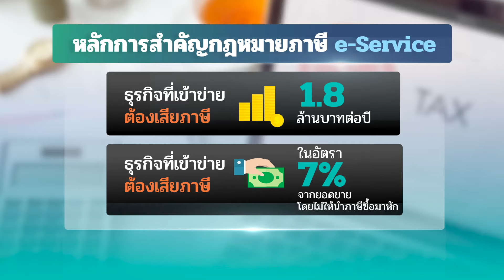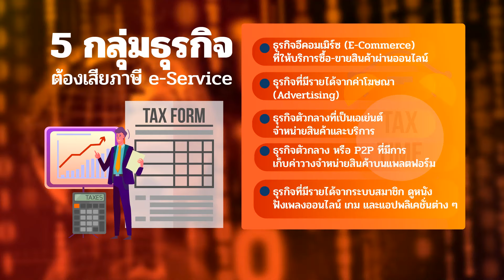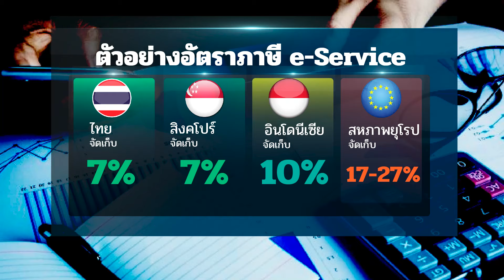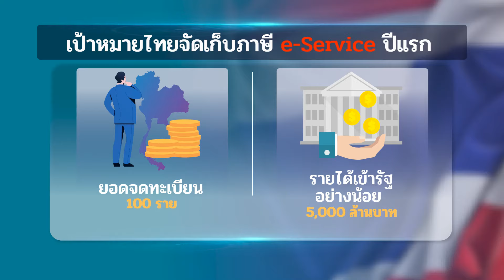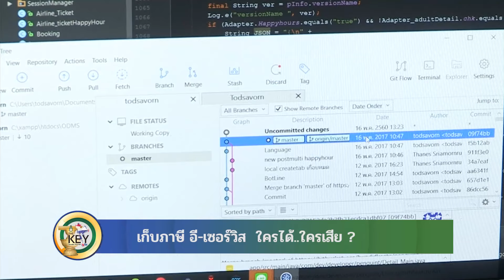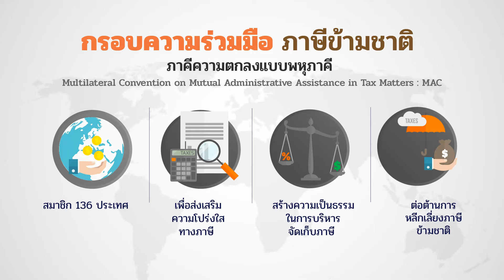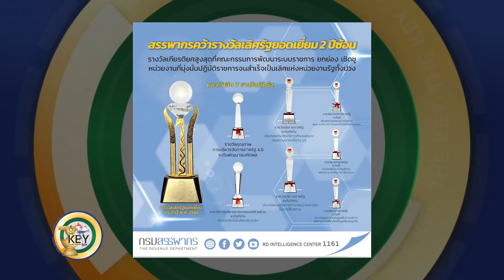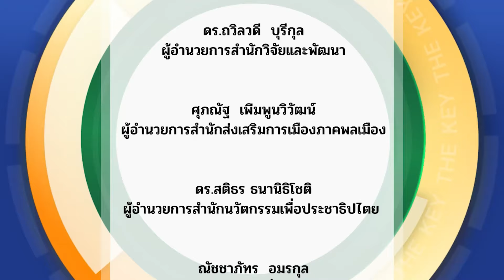กฎหมายจัดเก็บภาษี อี-เซอร์วิส....สะเทือนวงการดิจิทัล_Master EP 13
✅ร่วมไขคําตอบ UNLOCK กับ. The Key
ดร.เอกนิติ นิติทัณฑ์ประภาศ (อธิบดีกรมสรรพากร)✅